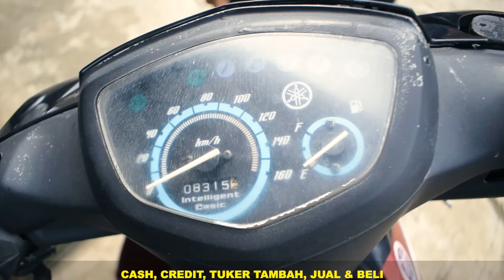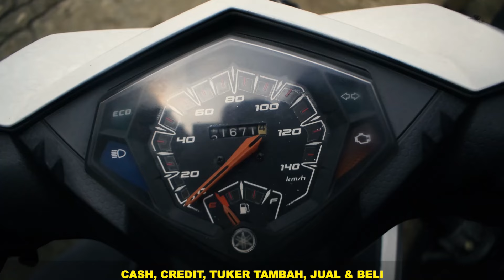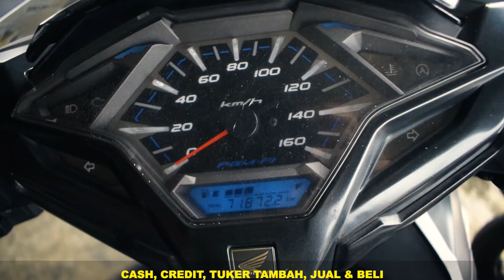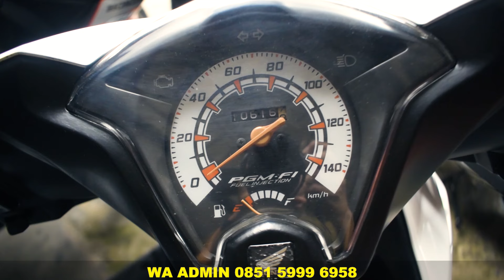MOTOR BEKAS MURAH BERKUALITAS HARGA MULAI 4 JUTAAN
Showroom Motor Bekas Akang Eman Motor
Jl. Raya Kranggan No.11, RT.003/RW009/RW.009, Jatiraden, Kec. Jatisampurna, Kota Bks, Jawa Barat 17433